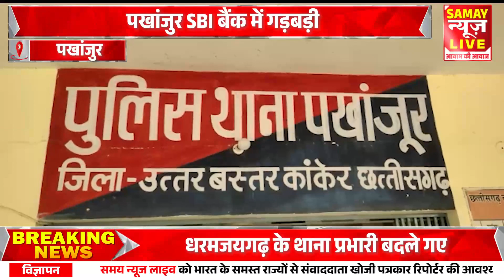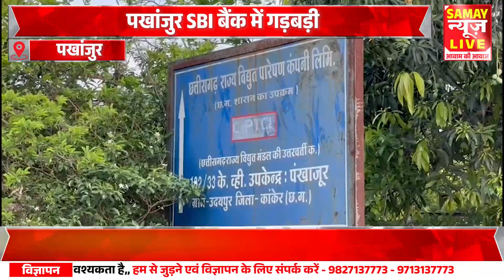पखांजुर SBI बैंक में गड़बड़ी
About this video - पखांजुर SBI बैंक में गड़बड़ी